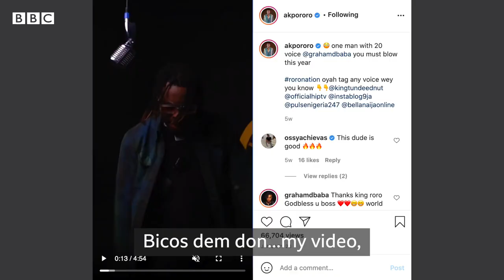Graham D: The man with the 20 voices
Nzeh Graham popularly known as Graham D Baba is indeed a man blessed with 20 different voices
Graham D is a Nigerian musician with extraordinary ability.
You would hardly notice the difference when he sings using multiple artist voices to sing.
Graham D says it took him 8 years to perfect the voices.